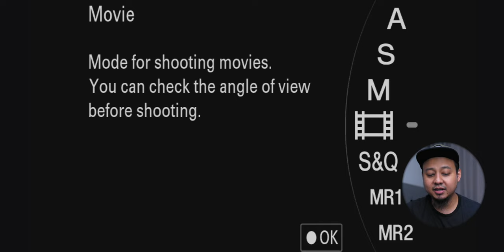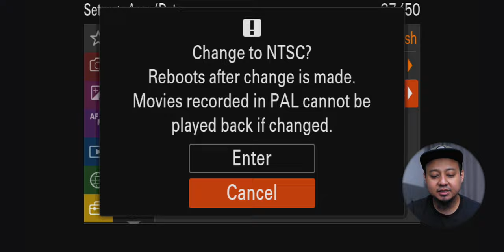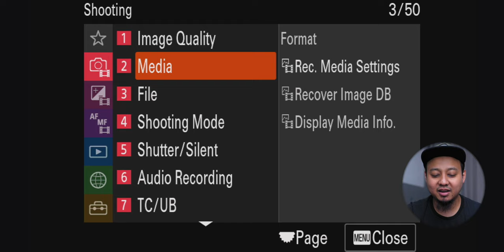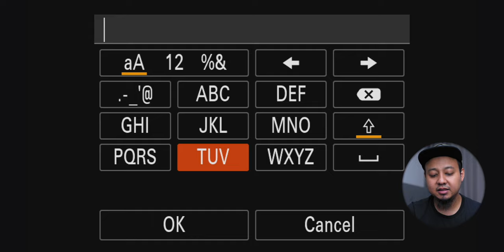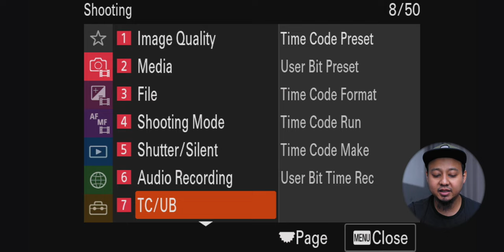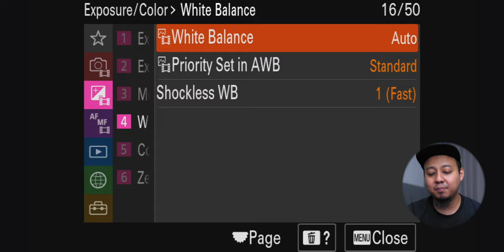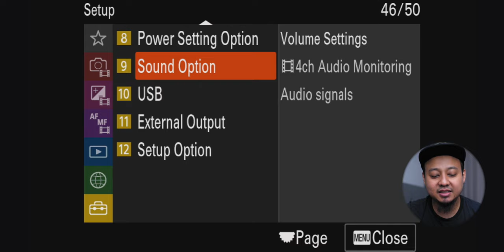Unboxing & Setup Awal SONY FX3 Indonesia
Alhamdulillah kesampean nyobain SONY FX3 kita mulai dari Unboxing dan Setup Awal dulu yaa

Mau cari alat produksi lain?